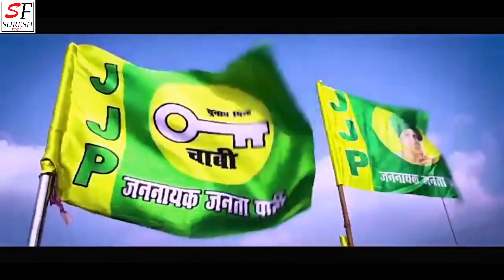राज दुष्यंत का आवेगा - 2 //दुष्यंत DJ SONG 2019 // दुष्यंत का सबसे पसंद किया जाने वाला गाना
hmari video evry sunday 5.00 pm aati h to be ready ...